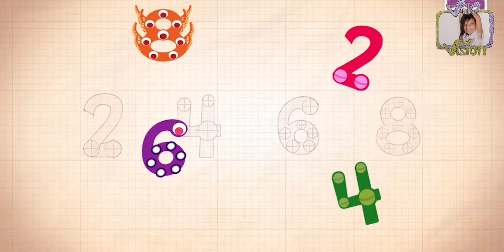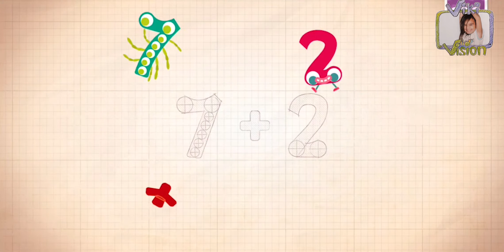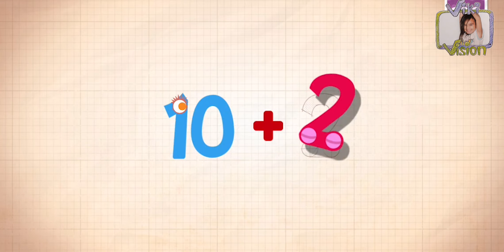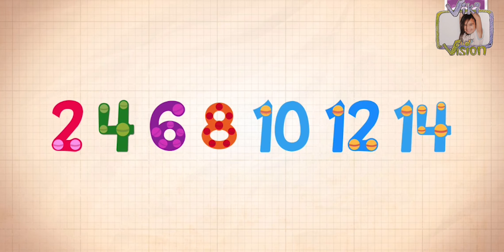Endless Numbers, 7 to 14